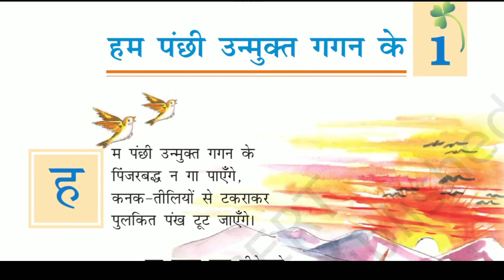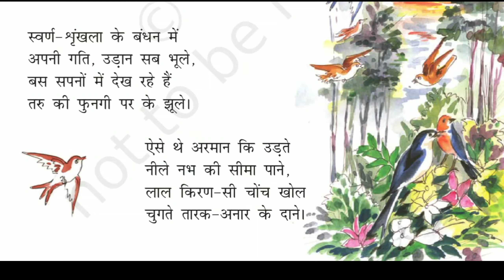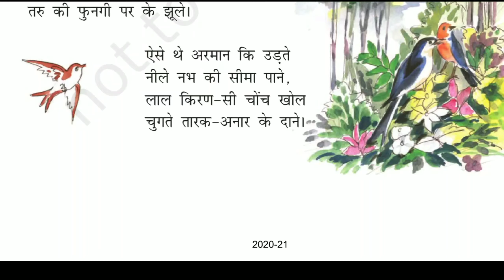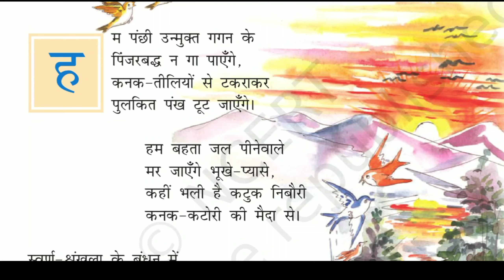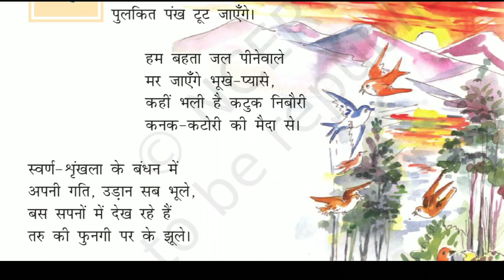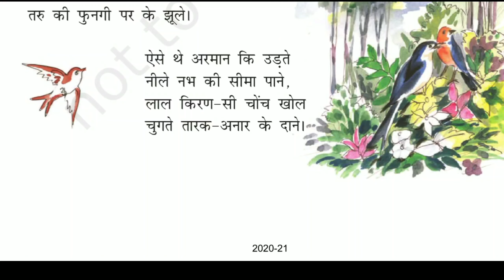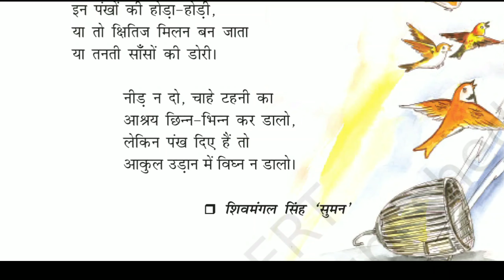Hum Panchi Unmukth Gagan Ke | English Explanation | हम पंछी उन्मुक्त गगन के | Class 7 Chapter1